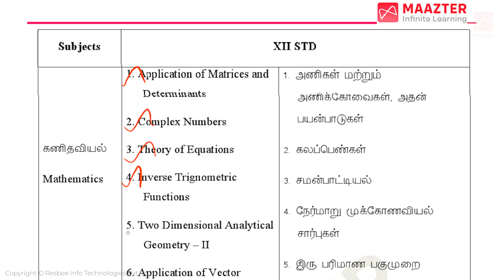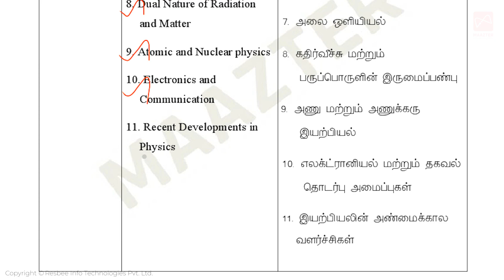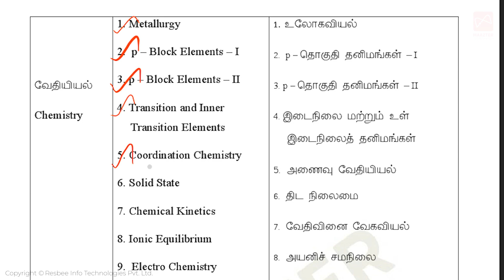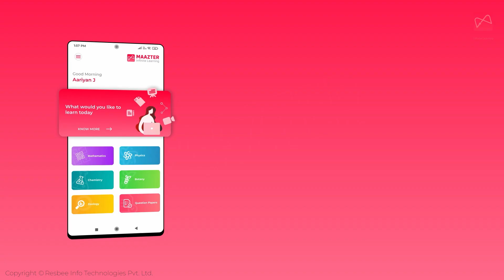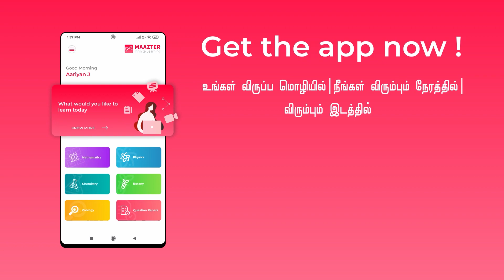12th Std Half Yearly Exam 2022 | Exam Portions | 12th Samacheerkalvi | Maazter Learning App.